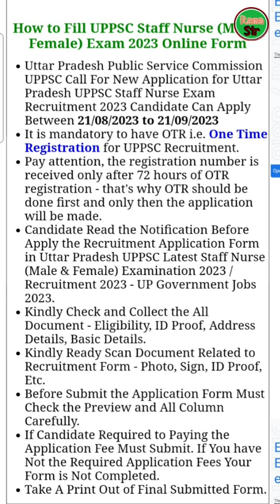How to Fill UPPSC Staff Nurse (Male / Female) Exam 2023 Online Form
How to Fill UPPSC Staff Nurse (Male / Female) Exam 2023 Online FormUttar Pradesh Public Service Commission UPPSC Call For New Application for Uttar Pradesh UPPSC Staff Nurse Exam Recruitment 2023 Candidate Can Apply Between 21/08/2023 to 21/09/2023It is mandatory to have OTR i.e. One Time Registration for UPPSC Recruitment.Pay attention, the registration number is received only after 72 hours of OTR registration - that's why OTR should be done first and only then the application will be made.Candidate Read the Notification Before Apply the Recruitment Application Form in Uttar Pradesh UPPSC Latest Staff Nurse (Male & Female) Examination 2023 /  Recruitment 2023 - UP Government Jobs 2023.Kindly Check and Collect the All Document - Eligibility, ID Proof, Address Details, Basic Details.Kindly Ready Scan Document Related to Recruitment Form - Photo, Sign, ID Proof, Etc.Before Submit the Application Form Must Check the Preview and All Column Carefully.If Candidate Required to Paying the Application Fee Must Submit. If You have Not the Required Application Fees Your Form is Not Completed.Take A Print Out of Final Submitted  form.